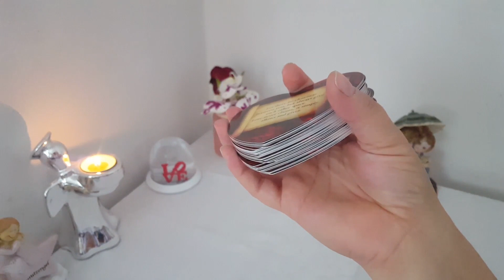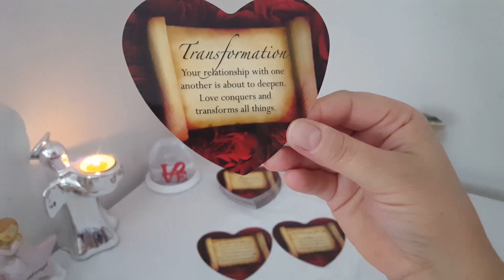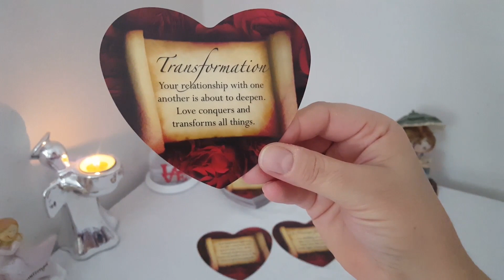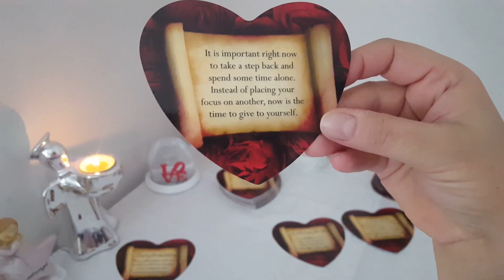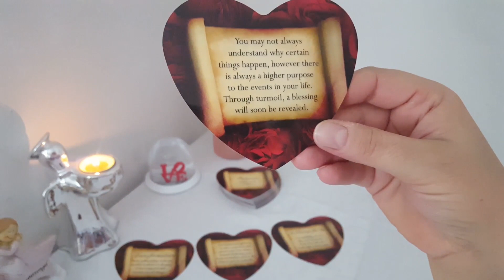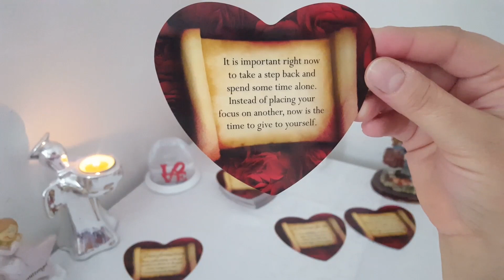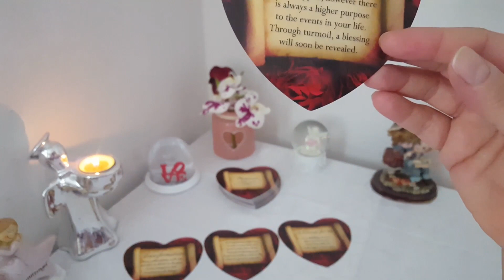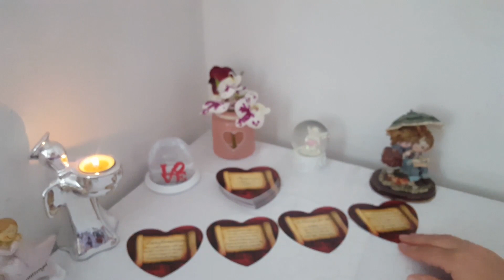Lovescope- PESTI, OCTOMBRIE 2019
Aceasta citire este valabila si pentru cei care au Ascendentul, Luna sau Venus in Pesti.
Daca simtiti ca nu rezonati cu aceste mesaje, aceasta citire nu este pentru voi.
Vizionare placuta!